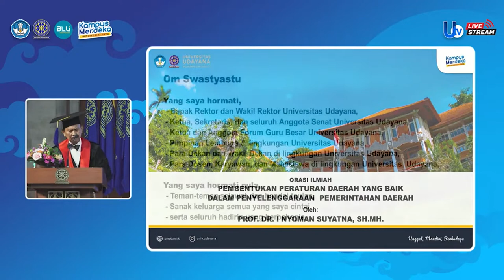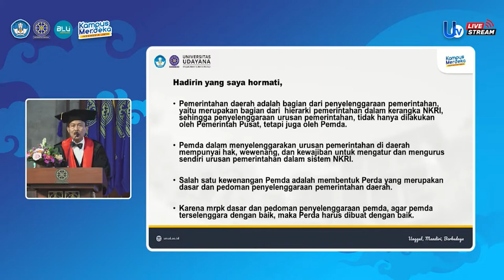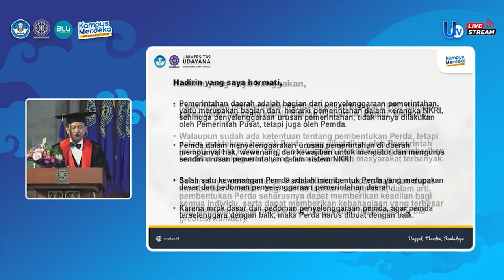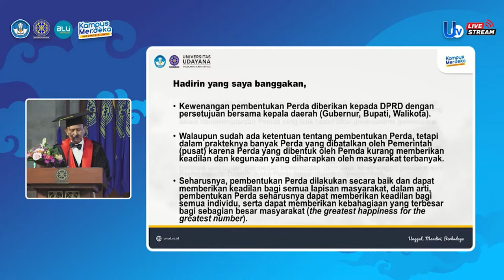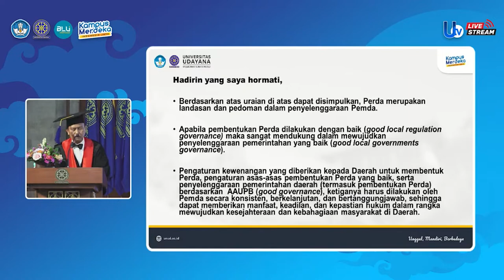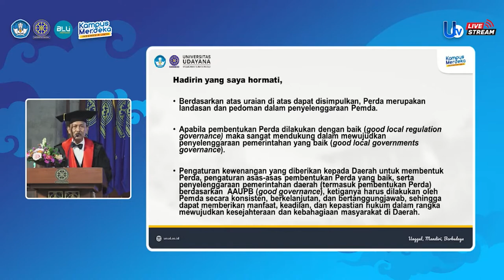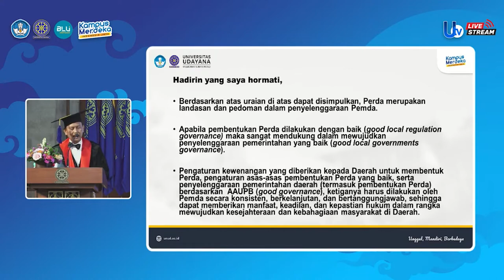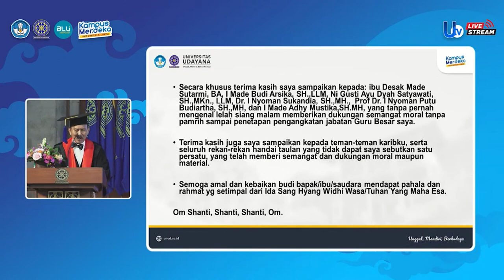Orasi Ilmiah Guru Besar Prof. Dr. I Nyoman Suyatna, S.H., M.H.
Universitas Udayana kembali mengukuhkan guru besar tetap. Kali ini sebanyak 9 guru besar dikukuhkan dalam upacara akademik yang dilaksanakan pada Sabtu (3/9) di Gedung Widya Sabha, Kampus Jimbaran.

Kesembilan guru besar tersebut yaitu, (1) Prof. Dr. Dra. Ni Made Suaniti, M.Si. dengan judul orasi Peran Gas Chromatography-Mass Spectrometry dalam Analisis Ester pada Riset dan Aplikasinya, (2) Prof. Dr. Ir. I Nyoman Sutarja, M.S. dengan judul orasi Potensi Bahaya Gempa Bumi, Tsunami dan Likuifaksi  pada Area Pembangunan Pusat Kebudayaan Bali di Kabupaten Klungkung, (3) Prof. Dr. Dra. Ni Luh Ketut Mas Indrawati, M.A. dengan judul disertasi Tipologi Semantis Konstruksi Verba Beruntun Bahasa Bali, (4) Prof. Dr. I Nyoman Suyatna, S.H., M.H. dengan judul orasi Pembentukan Peraturan Daerah yang Baik dalam Penyelenggaraan Pemerintahan Daerah, (5) Prof. Dr. Ir. Ketut Ayu Yuliadhi, M.P. dengan judul orasi Potensi Sycanus Aurantiacus sebagai Agen Pengendali Hayati Hama Utama Tanaman Kubis, (6) Prof. Dr. Drs. I Nyoman Wijaya, M.Hum. dengan judul orasi Sejarah Perusahaan dalam Kajian Biografi Bourdieusian : Keterpinggiran Orang Bali di Sektor Informal, (7) Prof. Dr. Ir. I Ketut Suamba, M.P. dengan judul orasi Mengembangkan Aktivitas Ekonomi pada Sistem Subak yang Berbasis Sosial Budaya, (8) Prof. Dr. dr. I Gusti Ayu Sri Mahendra Dewi, Sp.PA(K). dengan judul orasi Peran Pemeriksaan Patologi Anatomi pada Organ Genitalia Wanita dan Payudara dalam Mewujudkan Generasi Sehat dan Meningkatkan Umur Harapan Hidup, dan (9) Prof. Dr. Drs. I Putu Anom, M.Par. dengan judul orasi Pembangunan Pariwisata Bali dalam Konteks Satyam, Sivam, Sundaram.

Sebanyak dua orang Guru Besar Tetap berasal dari Fakultas Ilmu Budaya, satu orang dari Fakultas Kedokteran, satu orang dari Fakultas Hukum, dua orang dari Fakultas Pertanian, satu orang dari Fakultas Teknik, satu orang dari Fakultas MIPA, dan satu orang dari Fakultas Pariwisata.

Rektor Universitas Udayana Prof. Dr. Ir. I Nyoman Gde Antara, M.Eng.,IPU.mengatakan, sebelumnya, pada Mei 2022, Universitas Udayana juga telah mengukuhkan enam orang Guru Besar. Maka dengan penambahan sembilan Guru Besar hari ini, total Universitas Udayana memiliki 187 orang Guru Besar.

"Posisi ini bukan berarti aman bagi kita, karena tentunya akan ada juga yang purna tugas. Hal ini menjadi tantangan untuk mendorong Dosen yang memiliki jabatan Lektor dan Lektor Kepala yang bergelar Doktor untuk menuju ke Guru Besar. Kita terus mendorong agar capaian Guru Besar terus bertambah, hal itu menjadi tantangan kita di manajemen Perguruan Tinggi," ungkapnya.

Saat ini Universitas memiliki 1.428 orang Dosen PNS, 124 orang Dosen Tetap BLU, 62 orang Dosen Kontrak, dan 38 Dosen Purnabakti. Ada 397 orang Lektor Kepala (28%), 510 orang Lektor (36%), 197 orang Asisten Ahli (14%), dan 137 orang berstatus Tenaga Pengajar (10%). Dari data tersebut, saat ini Universitas Udayana memiliki 150 orang Lektor dan 244 orang Lektor Kepala yang memiliki ijazah S3 yang merupakan bahan baku menjadi Guru Besar. Ia berharap, semua bisa berproses dan dikukuhkan menjadi Guru Besar.

Sementara Sekretaris Forum mewakili Ketua Forum Guru Besar Unud Prof. Dr. drh. Nyoman Sadra Dharmawan, MS dalam sambutannya menyampaikan atas nama Forum mengucapkan selamat dan sukses kepada para Guru besar yang dikukuhkan, dan ini adalah capaian yang luar biasa pada saat ini dimana untuk menjadi jabatan fungsional tertinggi masih merupakan hal eksklusif kendati merupakan hak setiap akademisi atau dosen tetapi memiliki kewajiban yang cukup berat untuk mencapainya. Sejak Maret 2022 Rektor telah membentuk Forum Guru Besar Unud yang tujuannya untuk menampung aspirasi dan pemikirin para Guru Besar demi kemajuan institusi, bangsa dan negara. Oleh sebab itu Guru Besar yang baru dikukuhkan dengan penyerahan kartu anggota tadi sudah secara resmi masuk menjadi bagian dari Forum Guru Besar. Pihaknya mengundang untuk tetap berkarya sesuai dengan harapan pimpinan Unud bergerak bersama menuju PTN Badan Hukum dan peran Guru Besar sangat diharapkan.